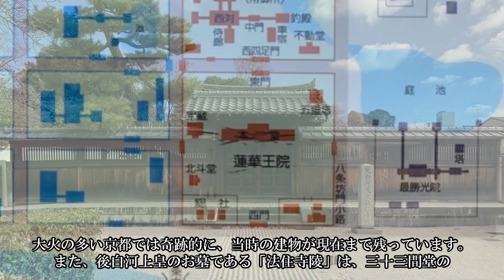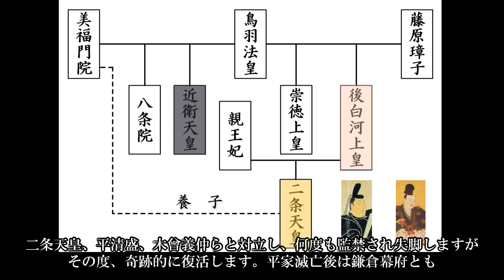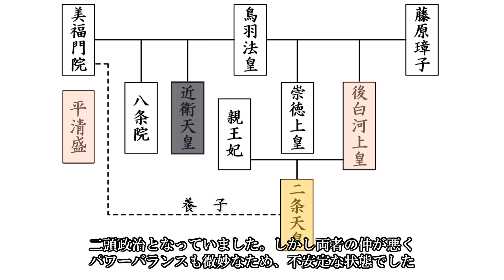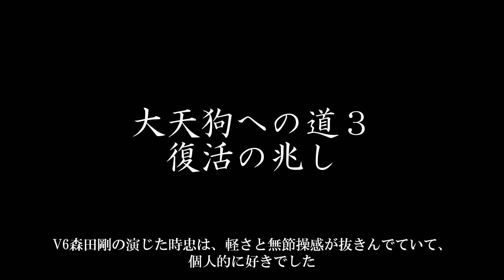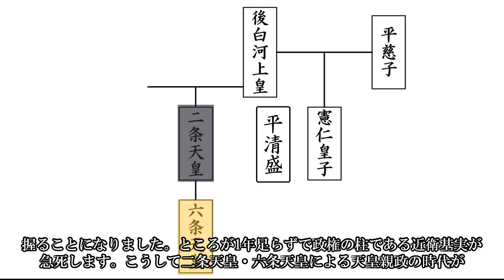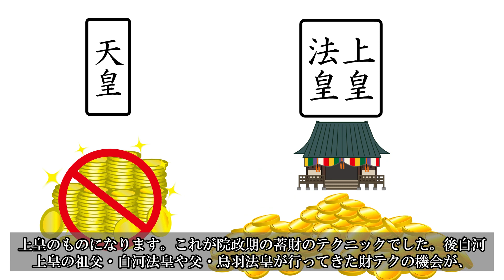【そうだ京都行こうCM】後白河法皇ゆかりの三十三間堂、歴史と見どころ。「日本一の大天狗」と呼ばれた怪物の誕生秘話とは？ 院政で不正が横行するメカニズムも説明しています。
ＪＲ東海ＴＶＣＭ「そうだ、京都行こう。」にも採用されている、三十三間堂の歴史と見どころをご紹介します。三十三間堂は平清盛が後白河上皇のために建立した寺院。鳥羽天皇の四男として生まれ天皇になる可能性も低かった後白河上皇が、カネなしコネなしの状態から「日本一の大天狗」となるまでのし上がるプロセスに、三十三間堂建設も大きくかかわっていました。その秘密を解き明かします。